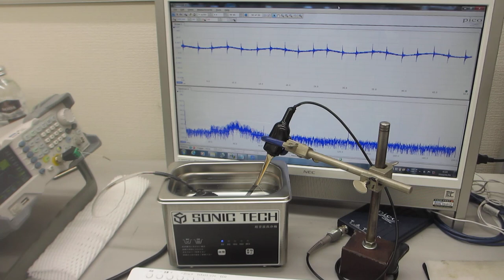超音波「音圧測定解析装置（超音波テスターＮＡ）」－－超音波の伝搬状態を、測定・解析する技術－－（超音波システム研究所）